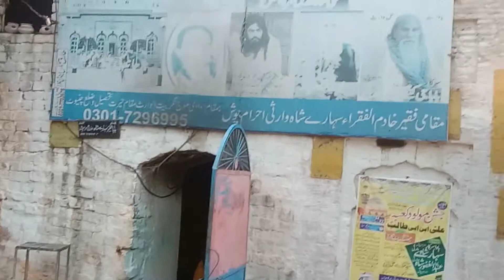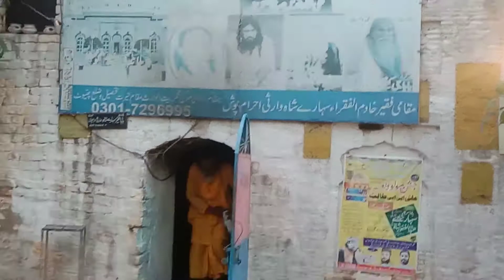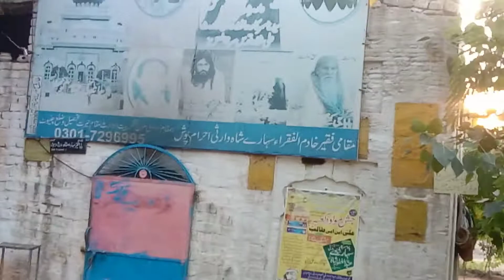دریائے چناب پر ریلوے کا تاریخی پل۔۔۔۔ Please like share and subscribe history information video